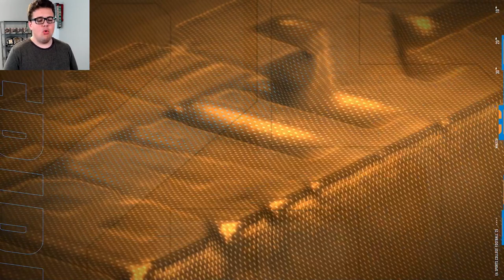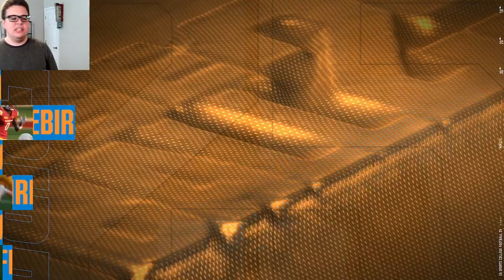MY JOB IS ON THE LINE...